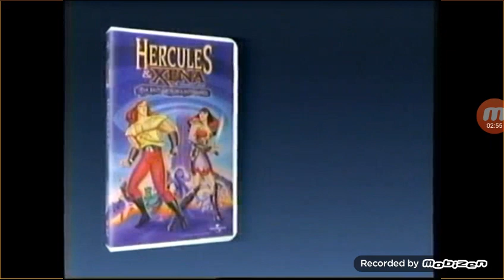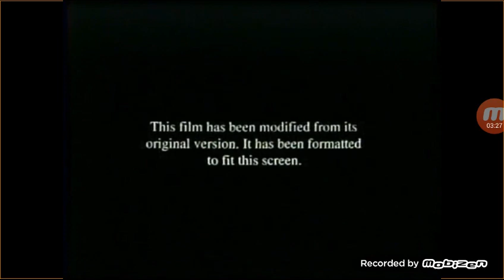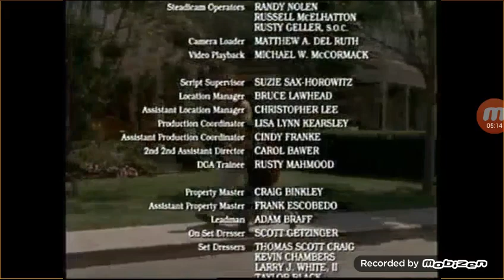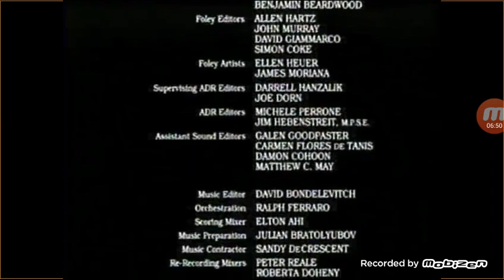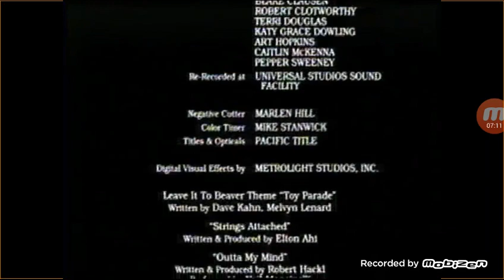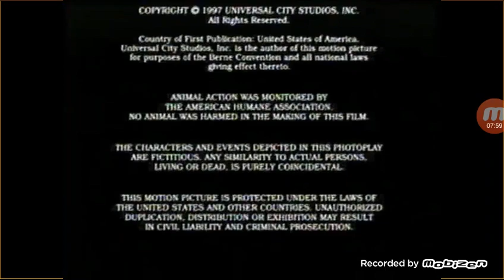Opening And Closing To Leave Of Beaver 1998 Vhs